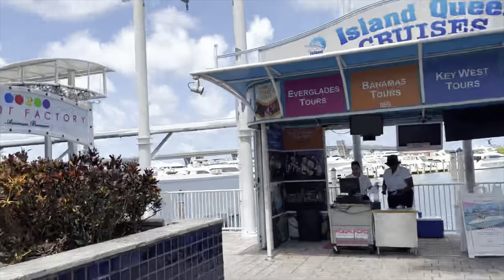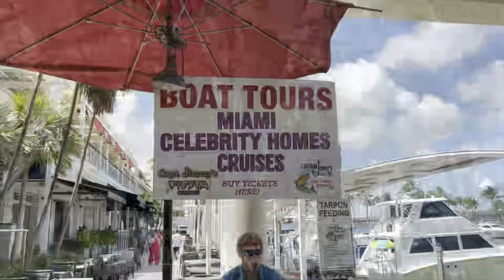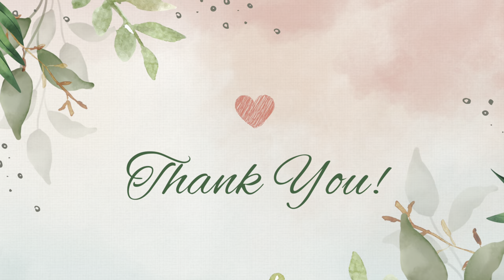అందమైన మయామి ॥ Miami vlog ॥ Telugu vlogs